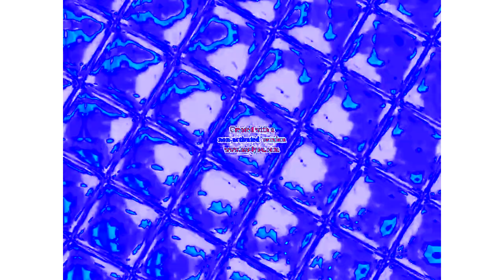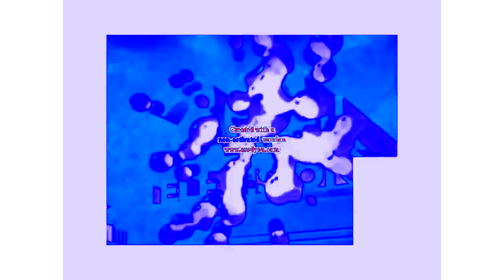KLASKY CSUPO EFFECTS 2 WEIRD CHORDED